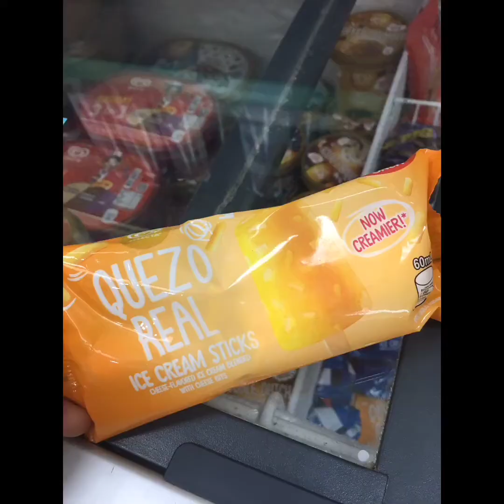Traveling Solo in The Philippines!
My trip to Moalboal, Cebu, Coron Town, The Calamine Islands, Palawan and El Nido.